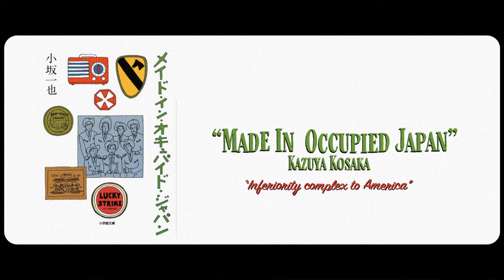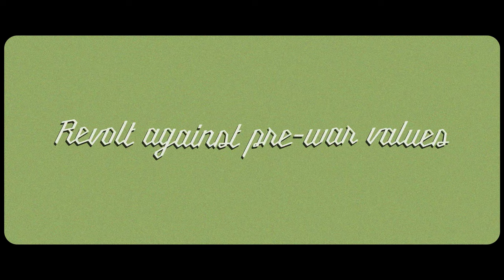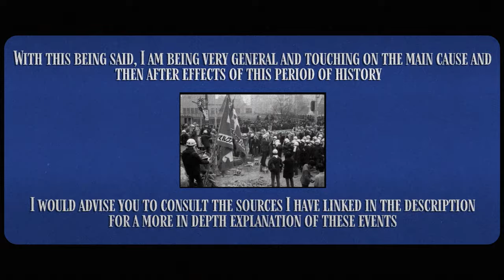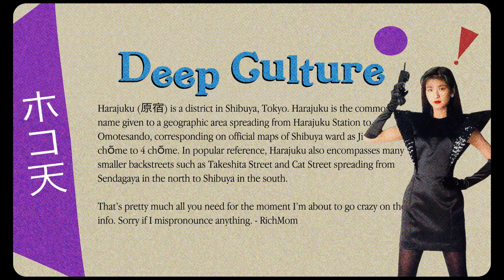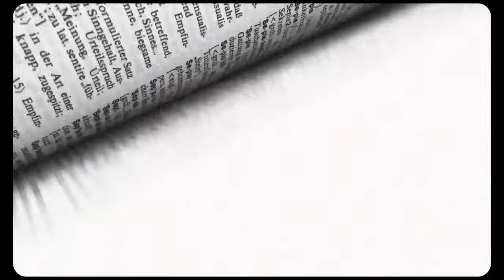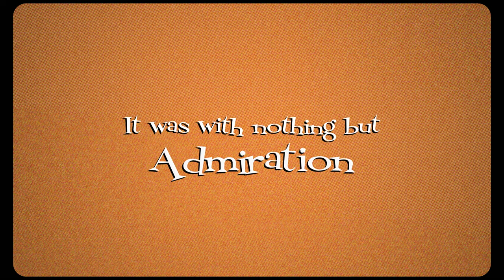The Rockabillies of Japan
Thank you to everyone that watched in entirety! These docs take months to research and edit so I am very grateful to everyone who watches!

And as well, I highly recommend you check out the sources linked below if you're still interested in the rockabillies. It's properly interesting and goes into much more detail than I can.

RIVERBOAT SHUFFLE
 / freemusicforyoutube
 / freesoundmusic
original video:

 • Riverboat Shuffle - vintage New Orlea...